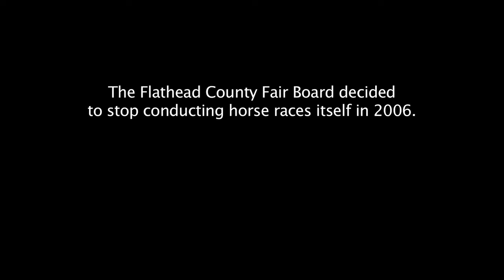Kalispell horse racing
Barb Norlander owns and trains Thoroughbred horses for racing. Here she talks at the Flathead County Fairgrounds about her love for the animals and her experiences with racing.